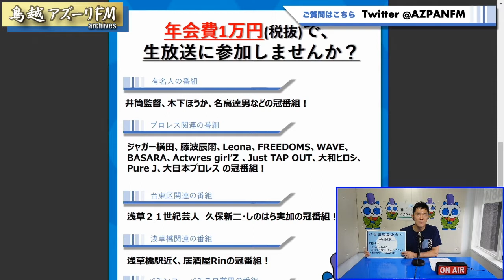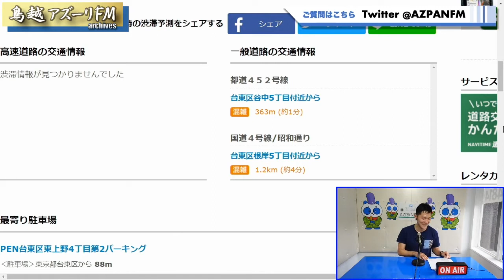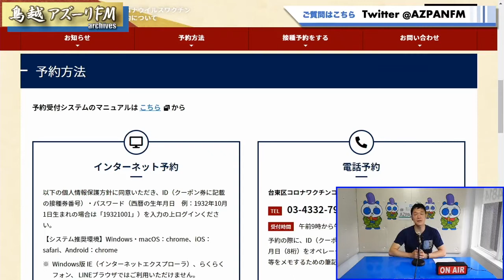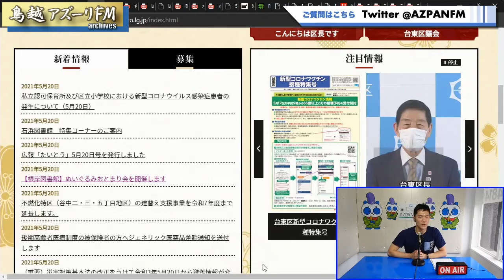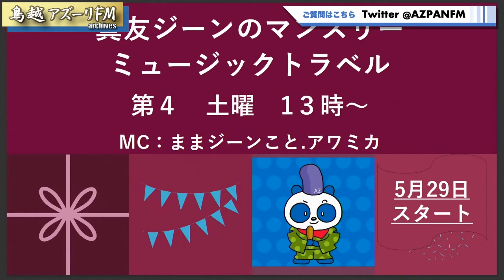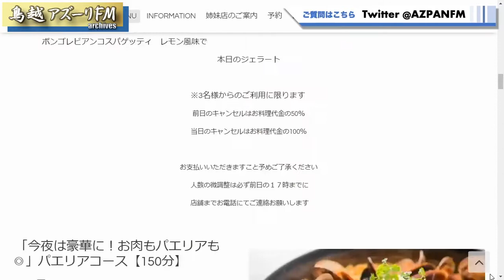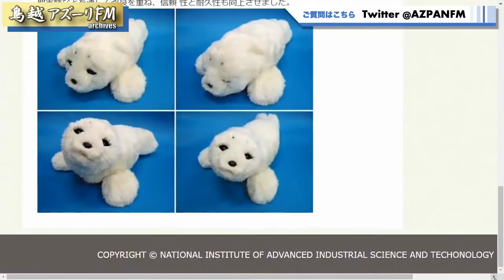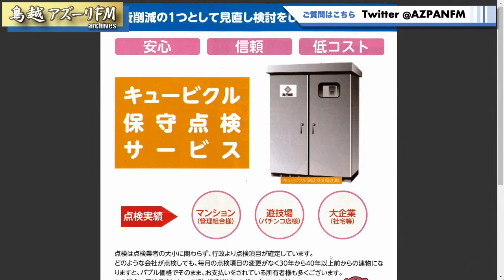2021年05月21日配信 アズーリモーニング 金曜日 ①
ＭＣ：Yakuwa Kosei